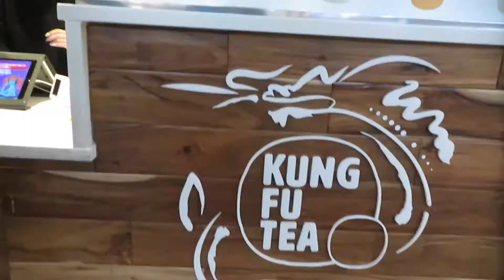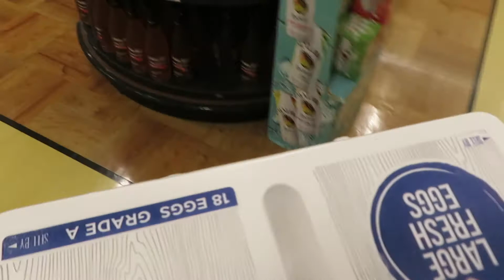COME CHRISTMAS SHOPPING/RUN ERRANDS WITH ME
Hey y'all! In this video, I went to the mall looking for Christmas gifts for my family, it was kind of a fail tho lol. I left the mall with only one gift but it's cool. I also had to stop at the grocery store to get some food. I hope you enjoyed today's video.

Snap: nsapon101